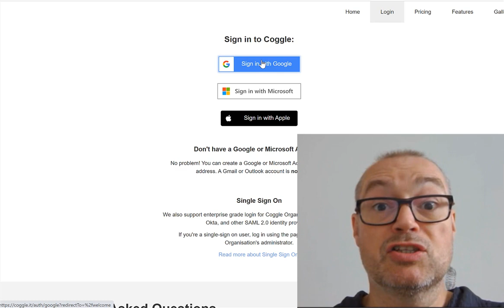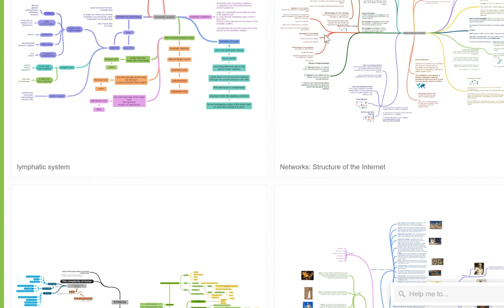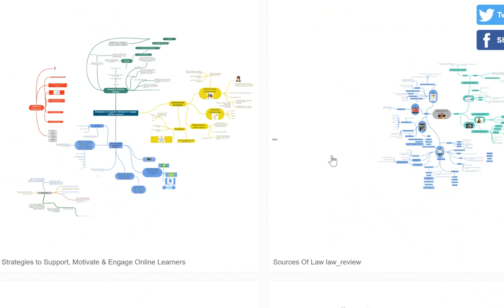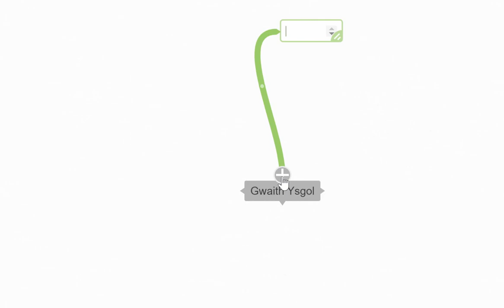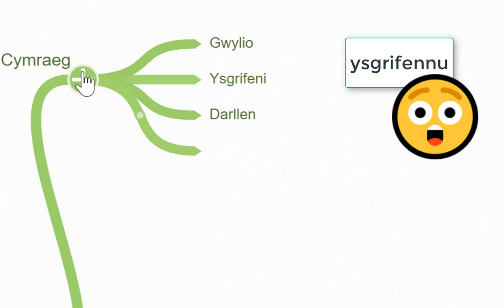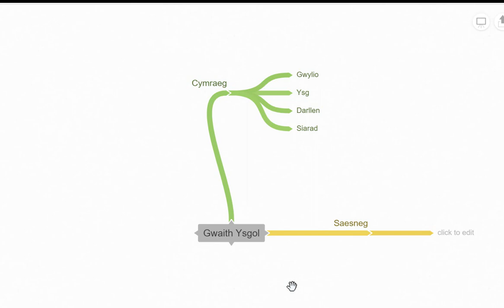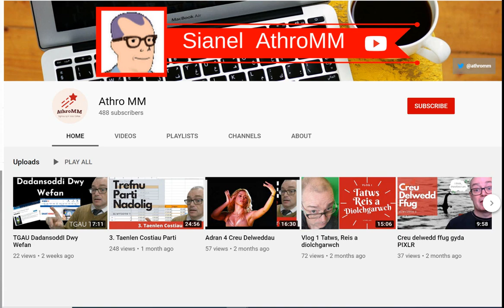coggle.it sut i greu Map Meddwl